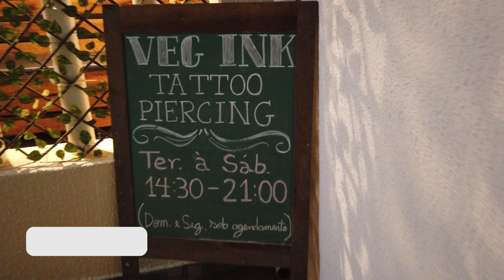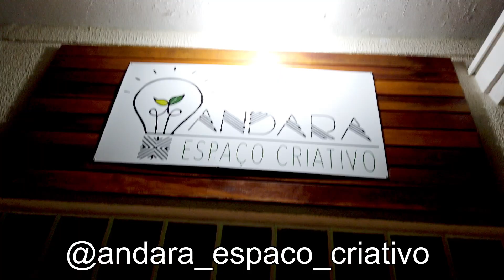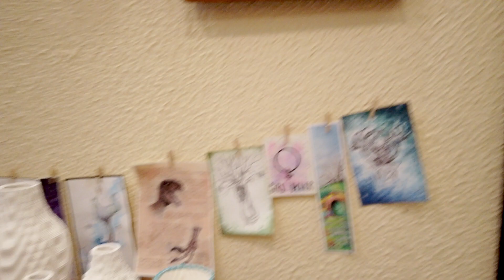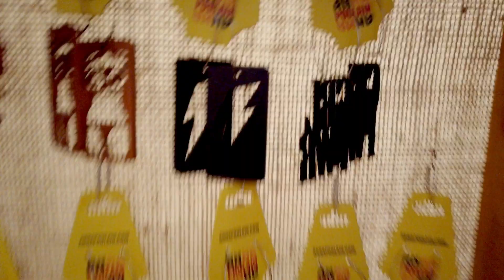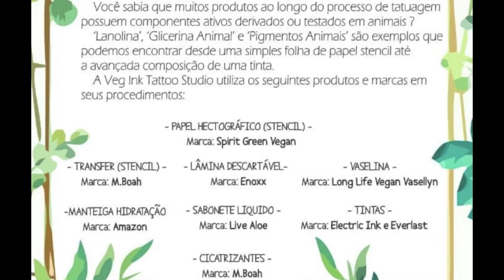TATUAGEM VEGANA | Ciclo 100% Vegano no VegInkTattoo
VEGANIZADORES TV | Tudo Vegano!

Fomos para ITU - SP conhecer a VegInkTattoo, o primeiro ciclo de tatuagem 100% vegano do Brasil!

Ⓥ RECEITAS VEGANAS | DICAS | PRODUTOS | SERVIÇOS | BARES E RESTAURANTES | QUADRINHOS | REFLEXÃO E MUITO MAIS CONTEÚDO RELACIONADO AO VEGANISMO.

- De Veganos para quem quiser assistir 💚